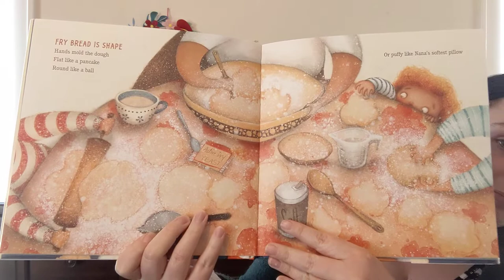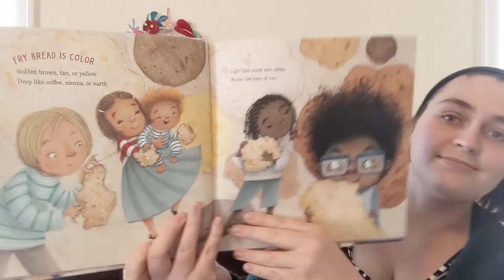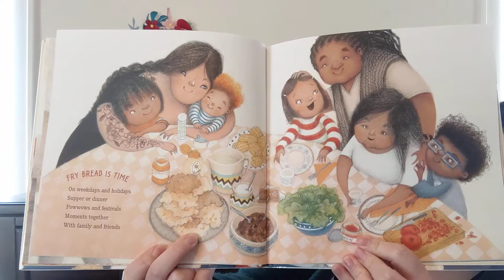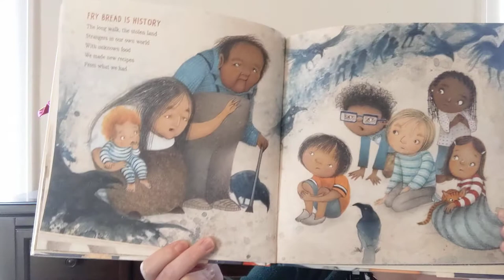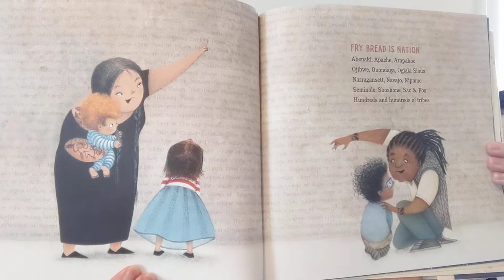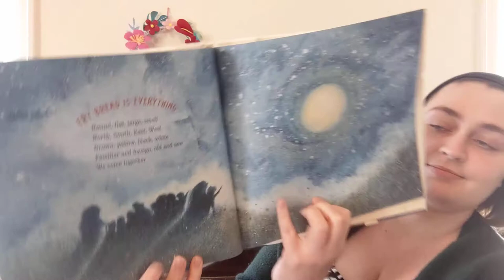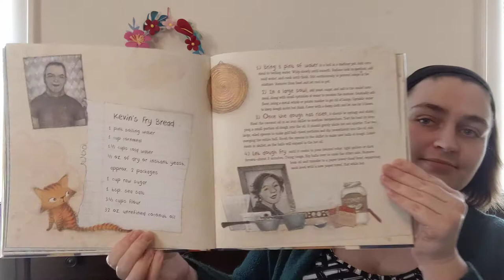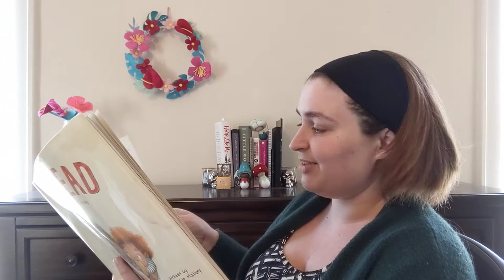Fry Bread: A Native American Family Story by Kevin Noble Maillard Read by Ms. Hannah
Enjoy this virtual story time reading of Fry Bread by Kevin Noble Mailard. Read by Culpeper County Library staff member Ms. Hannah.

Find Kevin Noble Mailard on Instagram and Twitter @noblemailard